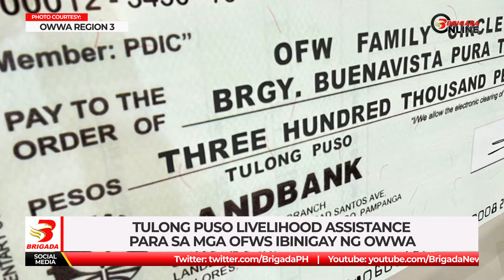Tulong PUSO Livelihood Assistance para sa mga OFWs ibinigay ng OWWA